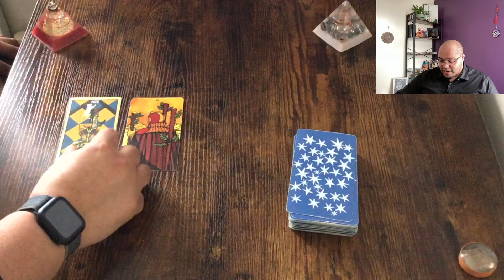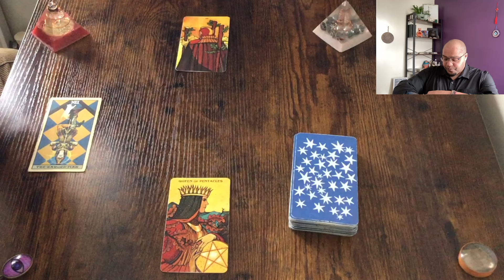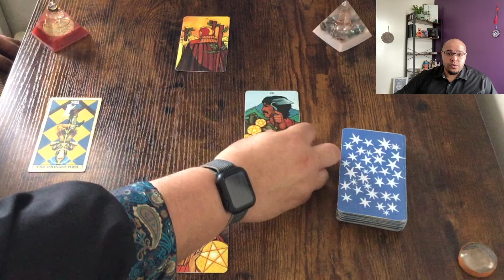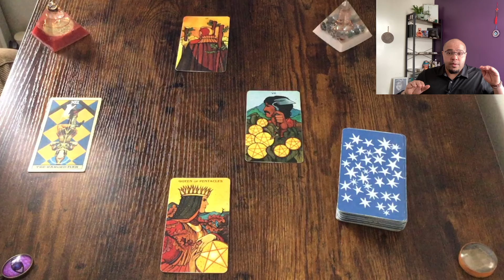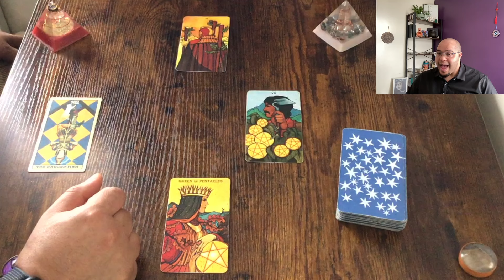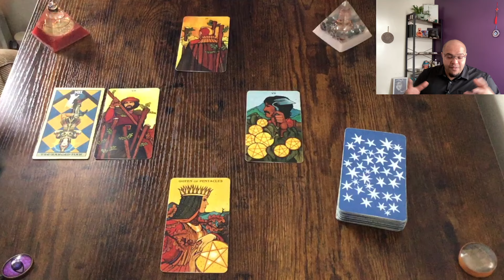LIBRA Weekly Tarot ♎️ PATIENCE DEAR LIBRA, PATIENCE!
Libra weekly Tarot for the week commencing 29th April -5th May 2024
Looking at:

 💪🏽⚡️Actions & Options
📊📚Communications & Conversations
❤️💔Love and Relationships
💸 💰 Money & Materials

✨🃏Get YOUR SPACE on my TAROT COURSE!🃏✨

🌝12 Weeks of LIVE CLASSES (3 hours per class) AND SO MUCH MORE!

2️⃣0️⃣2️⃣4️⃣ - If you want to know how all of this speaks to your Sun 🌞, Moon 🌙 or ascendant 🌅 signs, you can purchase those below.